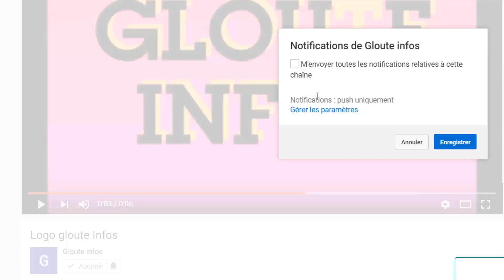La Hamed Bakayoko!Ouattara reçoit un grand soutien!et presente son successeur aux ivoiriens